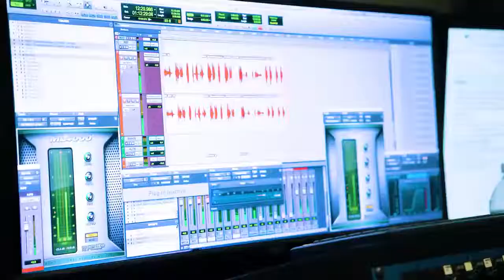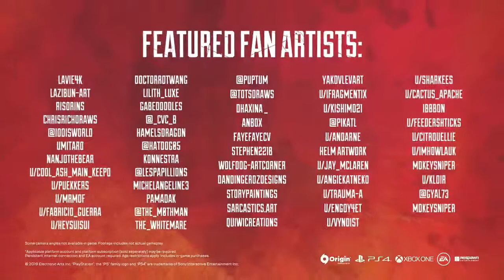APEX LEGENDS VOICE ACTORS INTERVIEW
The best apex channel on youtube with daily uploads of your favorite moments, from pro plays to funny moments.